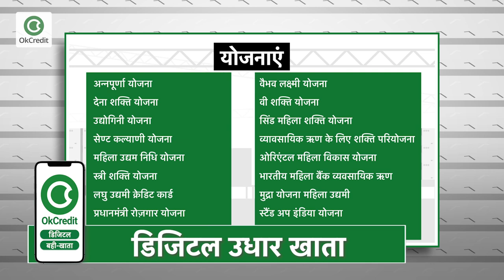महिला उद्यमियों के लिए 18 बेस्ट लोन सुविधाएं |Business Loan for Women in Hindi | OkCredit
महिला उद्यमियों के लिए 18 बेस्ट लोन सुविधाएं |Business Loan for Women in Hindi | Govt. Schemes for Women
जब भी कोई महिला कुछ नया, कुछ अपना बिज़नेस करने के बारे में सोचती है तो समाज और परिवार अक्सर उसका साथ नहीं देते। लेकिन इससे भी बड़ी चुनौती यह है कि व्यवसाय के लिए पैसा कहाँ से आये? इसलिए आज के इस वीडियो में हम आपको ऐसी ही कुछ बेहतरीन योजनाओं के बारे में बताएंगे, जिन्हें सरकार ने बिज़नेस के क्षेत्र में महिलाओं की भागीदारी बढ़ाने और उनकी आर्थिक स्थिति को मज़बूत बनाने के लिए लांच किया है। इन सभी योजनाओं के बारे में जानने के लिए इस वीडियो को अंत तक देखें और इनसे जुड़े सवाल यदि आपको पूछना है तो आप हमें कमेंट करें।

महिला उद्यमियों के लिए 18 बेस्ट लोन सुविधाएं |Business Loan for Women in Hindi